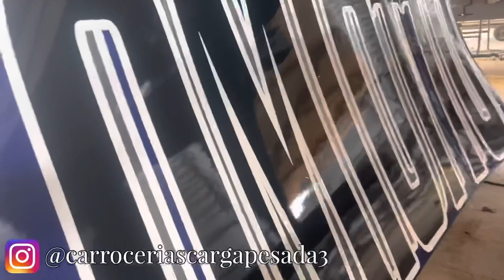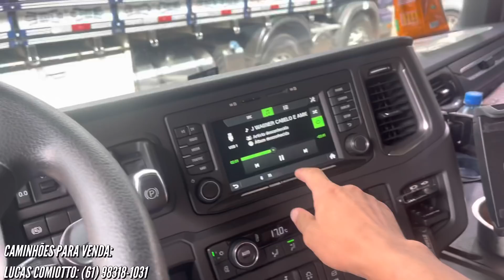NOVO CAMINHÃO DO CANAL 😍